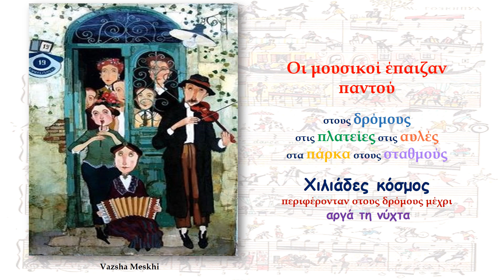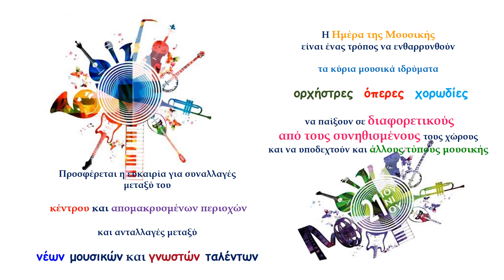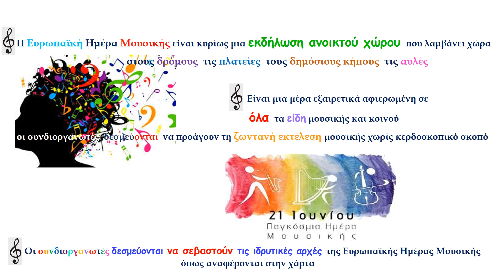Ημέρα Μουσικής 21 Ιουνίου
Τμήμα Εκπαιδευτικών Δράσεων και Εκδηλώσεων της Βιβλιοθήκης Γνώσης και Συναισθημάτων

📯 Ένα μικρό ιστορικό 🎻 αφιέρωμα στην Ευρωπαϊκή Ημέρα Μουσικής που γιορτάζεται κάθε χρόνο στις 21 Ιουνίου
Μουσική: Sous le Ciel de Paris Edith Piaf  Pomplamoose ft. Ross Garren

Επιμέλεια: Εκπαιδευτικοί Λαγού Αρετή - Παπαγεωργίου Φοίβη